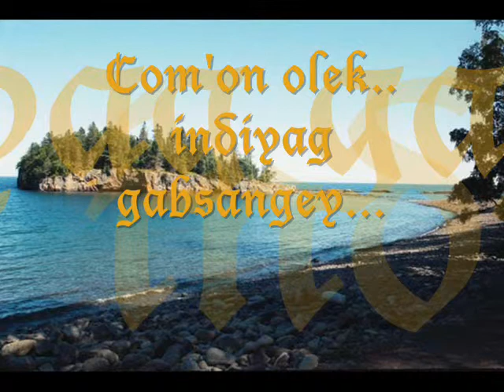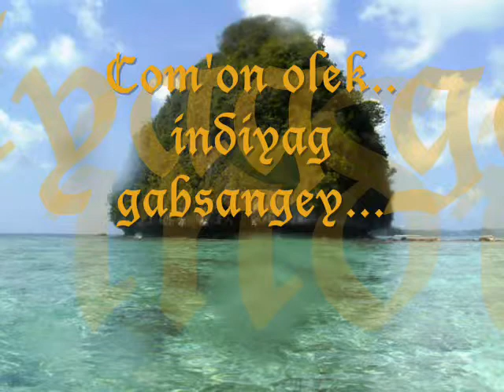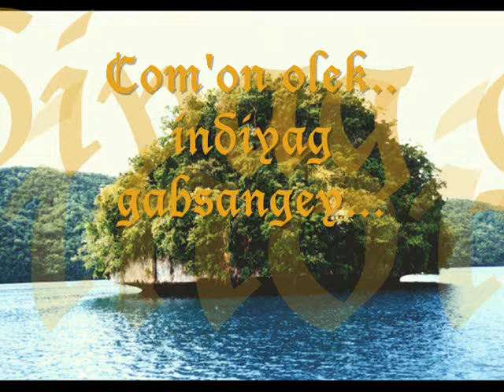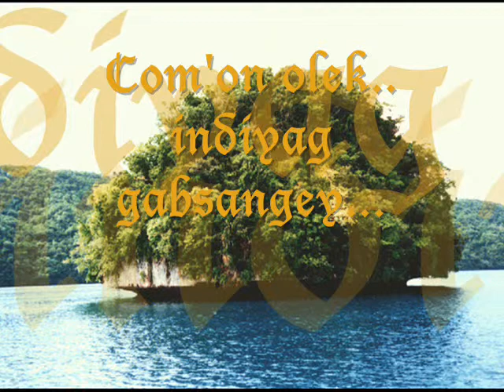Gabsangey...Olek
palaun style.